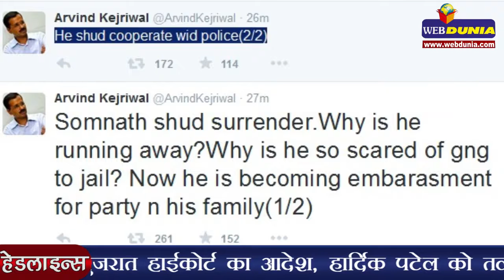केजरीवाल बोले, जेल जाने से क्यों डर रहे हैं सोमनाथ | Somnath Bharti should surrender, Says Kejriwal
दिल्ली के मुख्यमंत्री अरविंद केजरीवाल ने वरिष्ठ आप नेता और दिल्ली के पूर्व गृहमंत्री सोमनाथ भारती को पुलिस के आगे सरेंडर करने की सलाह दी। उन्होंने सोमनाथ से सवाल किया कि वे जेल जाने से क्यों डर रहे हैं? केजरीवाल ने आज सुबह ट्वीट कर कहा कि सोमनाथ को सरेंडर कर देना चाहिए। वह क्यों भाग रहे हैं? उन्हें जेल जाने से क्यों डर लग रहा है? अब वह पार्टी और परिवार के लिए शर्मिंदगी का
कारण बन रहे हैं। केजरीवाल ने एक अन्य ट्वीट में कहा कि सोमनाथ को पुलिस के साथ सहयोग करना चाहिेए।